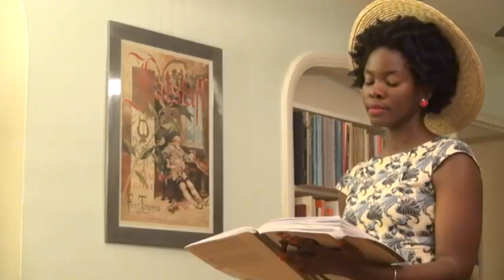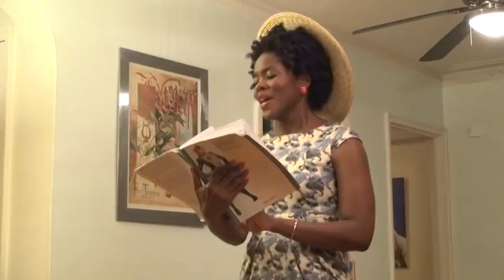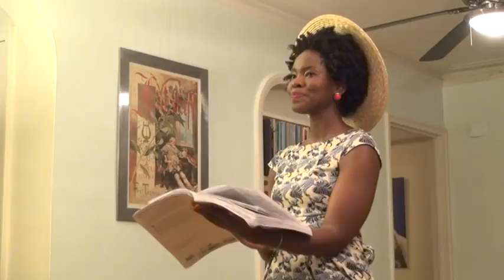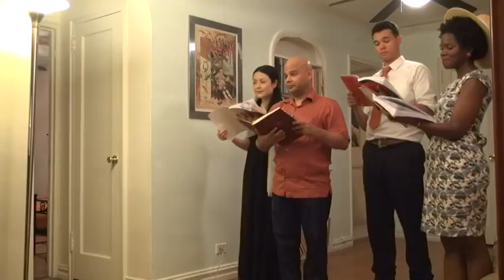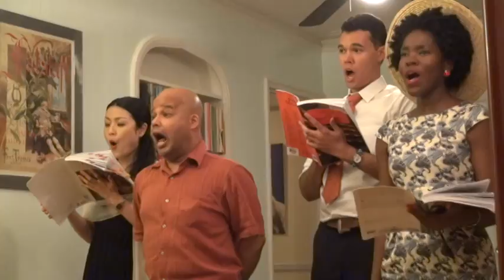The Elixir Of Love 5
Opera Company of Brooklyn